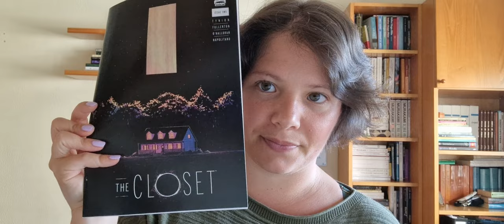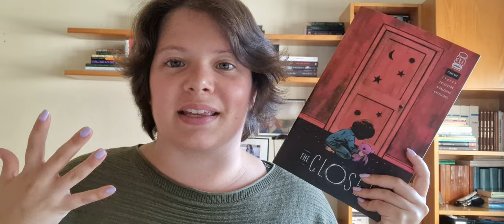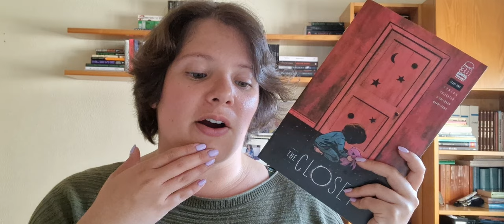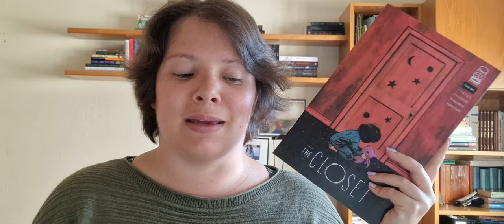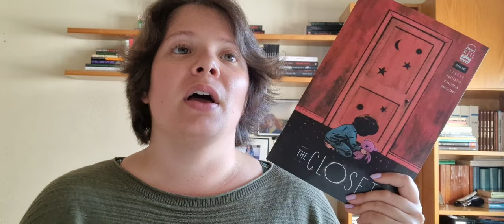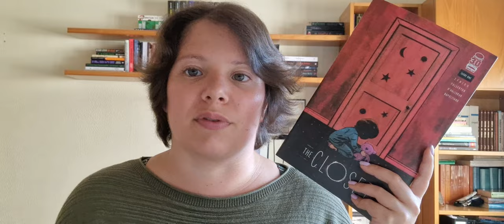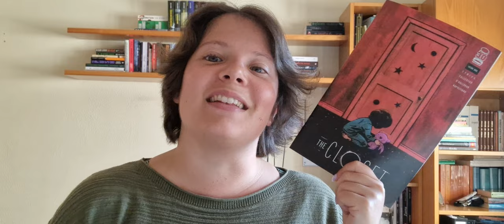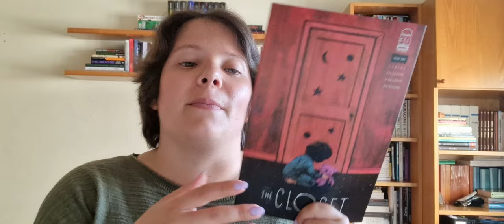THE CLOSET | Mini Comic Series Review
Hello beautiful bookworms! Today I bring you my review on the three issue comic series The Closet! Hope you guys enjoy it!

0:00 Intro
1:04 Mini Series Information
1:51 Description
2:53 Trigger Warnings
3:41 Synopsis
5:07 Final Thoughts
8:03 Final Thoughts - art style
8:55 Outro